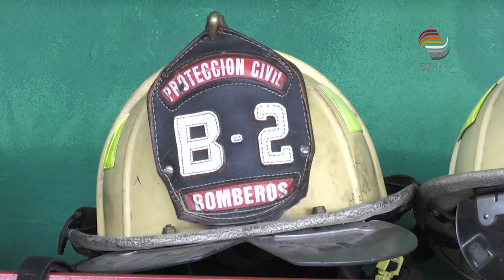Continúa trabajo por temporada de lluvias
Continúa el monitoreo en cuerpos de agua, así como los trabajos de desazolve para evitar daños a la población durante esta temporada de lluvias.